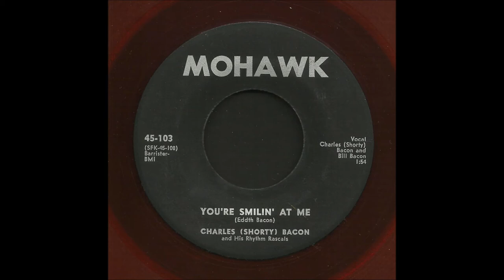Charles (Shorty) Bacon - You're Smilin' At Me - Country Bop 45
Charles (Shorty) Bacon & His Rhythm Rascals, You're Smilin' At Me, Mohawk Records 103
Recorded 1959, Long Beach, California